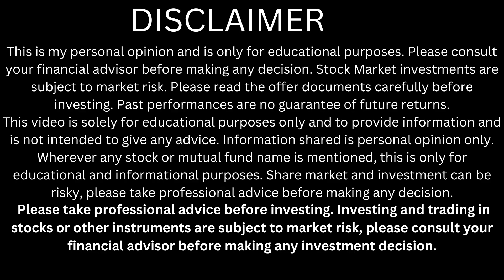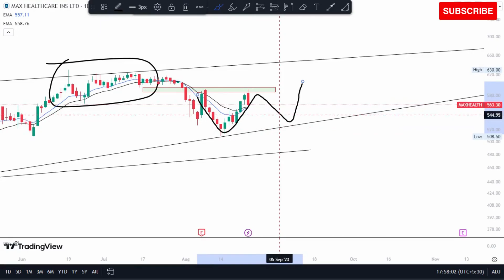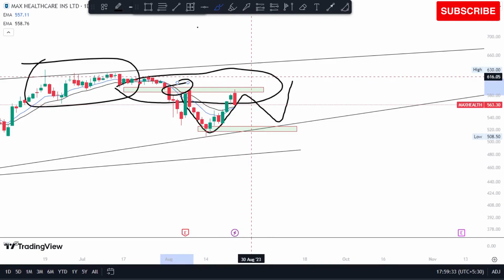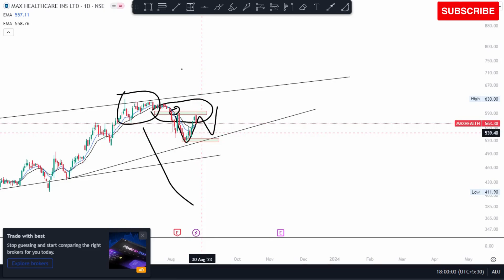MAX Heathcare Share Latest News | MAX Healthcare Share Analysis | Max Healthcare Share TARGET